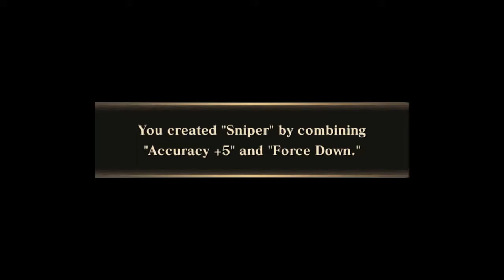Jeanne d'Arc - Chapter 2 Stage 10: Talbot's Scheme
Synopsis:
Talbot leaves the English army to go after Jeanne with his own methods. He returns to the Bastille of the Augustins to attack Jeanne and her troops to reclaim it.
Stage(s):
Stage 10: Talbot's Scheme - 4:09
Victory: Defeat all enemies
Defeat: Jeanne falls in battle
Turn Count: 16
Enemies:
-Talbot
-Swordfighter (x3)
-Archer
-Wizard
-Knighted Blade (x3)
-Priestess
Strategy:
This is similar to the previous level, except you need to kill everyone instead and Jeanne cannot die. Don't put Marcel in the tall tower because it really limits his options. Instead you can put Marcel where I put him because it allows you to do poke damage before actually engaging Talbot.